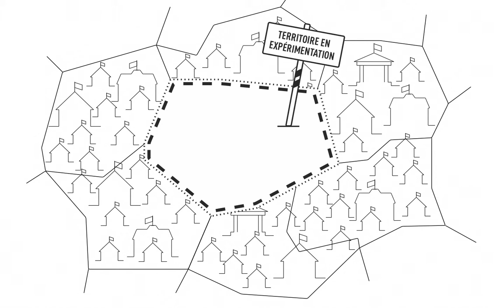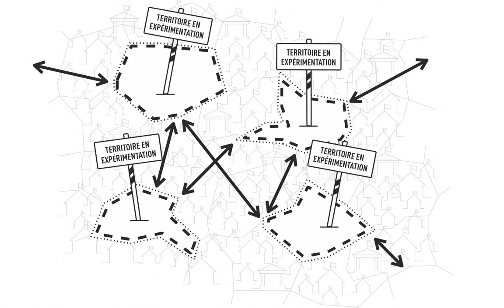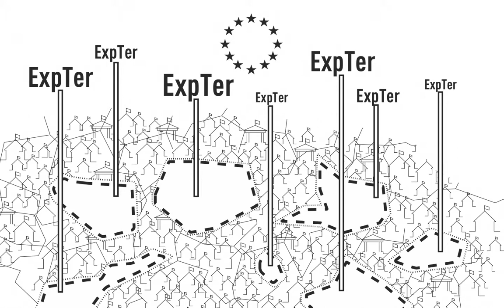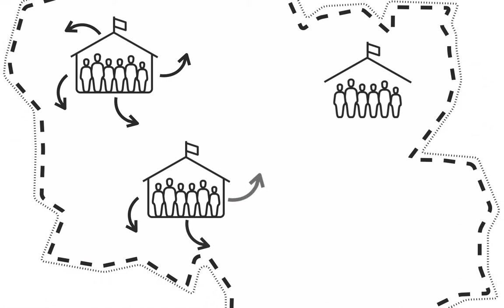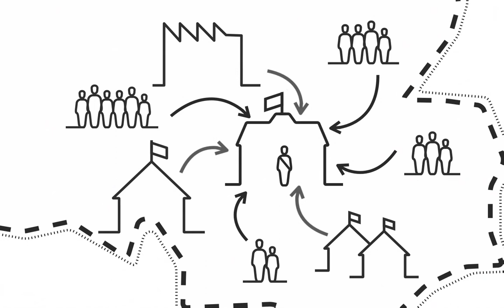Engagement 21: un cadre pour améliorer la démocratie participative et l'implication citoyenne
Une organisation basée davantage sur les compétences, les ressources humaines, sociales et l'intelligence collective.